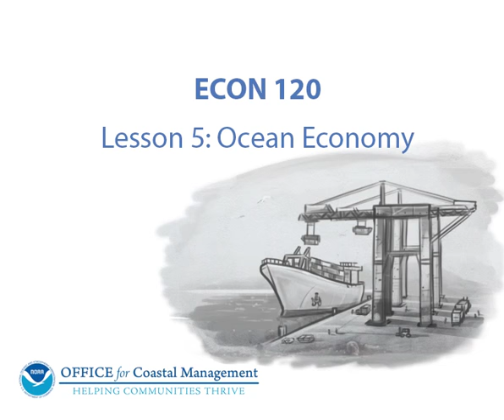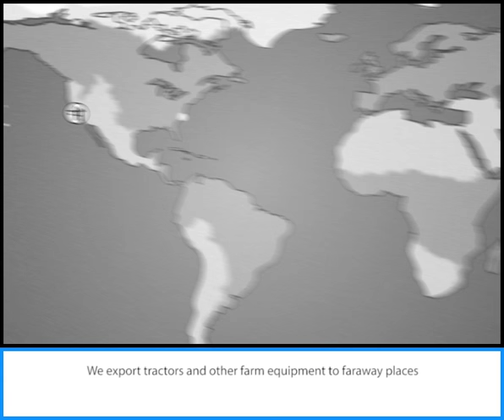ECON120 OceanEconomy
"Ocean Economy" shows how investments in our coasts can benefit the U.S. heartland.

“Ocean Economy “is the fifth installment of the "Econ 120" series, where a dorky but lovable economist explains economic concepts in plain English. Filled with anecdotes and real-world examples, each "lesson" lasts about two minutes, or 120 seconds—thus, "Econ 120." These animated features are produced by the NOAA Office for Coastal Management, targeting the needs of local government officials and others who manage the natural resources of our nation's coasts.